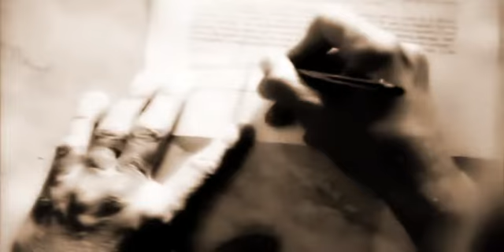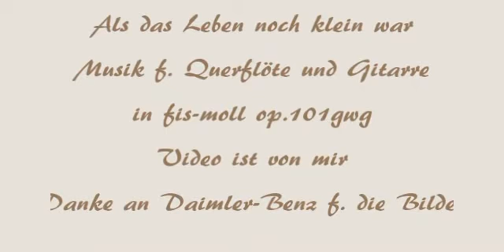Herb Weidner When Life was still small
When I was nine years old, Life was still small ... Music f. Silver Flute,Guitar and Bass in f#-minor op.191gwg. Video is made by me. Thanks to Daimler-Benz for some of  the pictures.